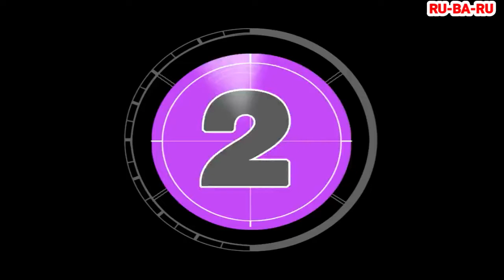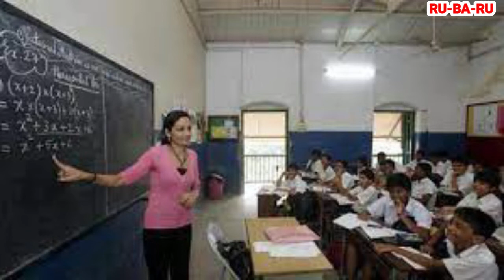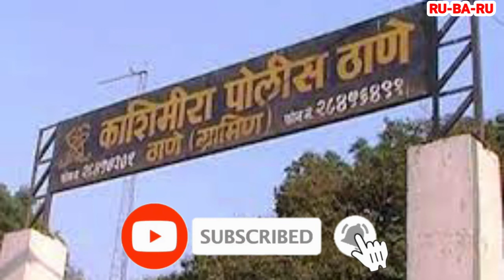MIRA BHAYANDAR KI 3 BADI KHABREN #292 || RU-BA-RU || 30th APRIL